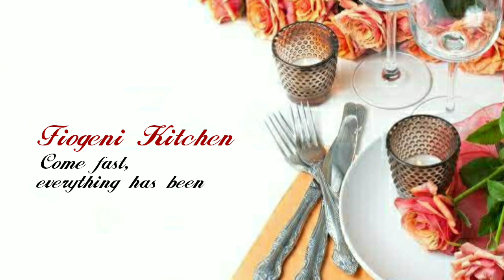Mexican Potato taccos|Fiogeni Kitchen|, മെക്സിക്കൻ പോടാറ്റോ ടാക്കോസ് Malayalam Cooking çhannel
Hi friends.

Ingredients

Oil_1 tblsp
Salt to taste
Water
Medium size potato_4
Coriander leaves
Chilly flakes_1 tblsp
Pepper powder_1 tblsp
Tomato sauce
Morzelle chesse

Method of preparing

Take a vessel put wheat flour,salt ,oil,and enough water to become chappati dough..and keep it rest for 15 mnts..Then take a vessel put mashed potatoes, coriander leaves,pepper powder,salt and mix it well...Then make flatten each chappati balls it won't be so thick and thin and make it fry...after that spread some tomato sauce and spread morzelle chesse on it and keep potato mix and again spread some chesse..and hold it..Then make fry. Now it is ready to serve

sweet_potato_tacos_ hello _fresh
potat _taco _in_air_fryer
potat _in_tacos
potato_kal _tacos
swee _potato_taco _mel's kitchen
potat _meat_tacos
potat _min _tacos
potat _tacos_tac _nazo

©NOTE : All Content used is copyright to Fiogeni Kitchen: All Content used is copyright to . Use or commercial Display or Editing of the content without Proper Authorization is not Allowed ✔